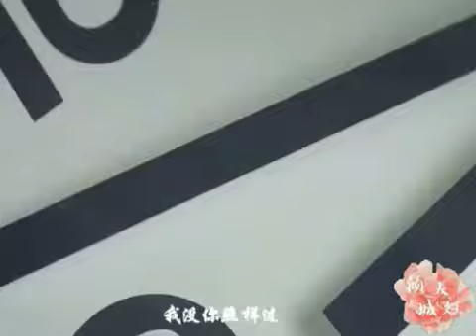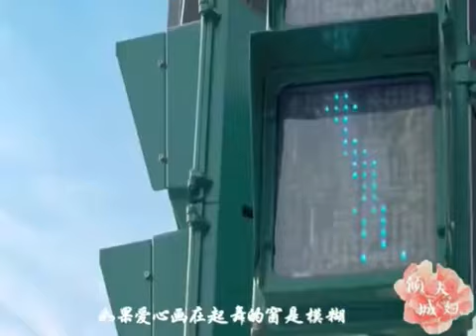杨洋&郑爽 【算什么男人】